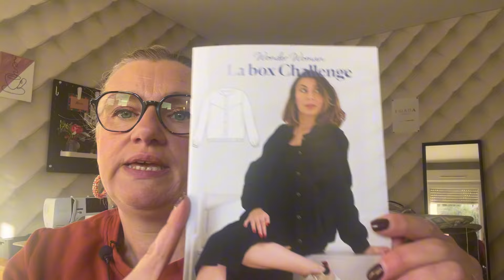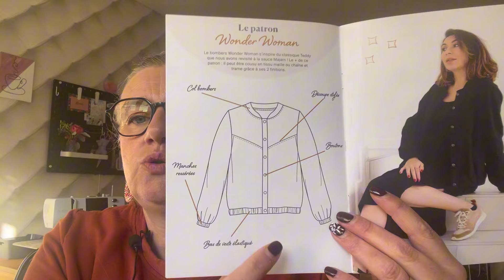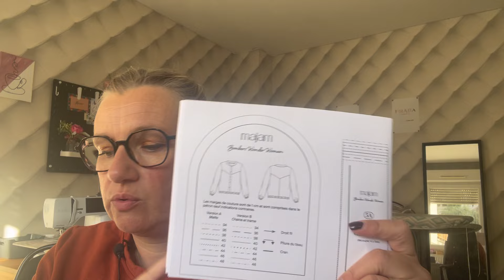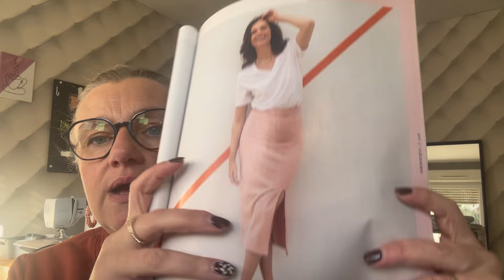Vlog 4 - Box majam et projet caché 😉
Bonjour

On se retrouve dans ce vlog n•4

Je vous présente la box majam de Novembre et j’ai retrouvé un projet à coudre ……..

Bon visionnage

Bisous